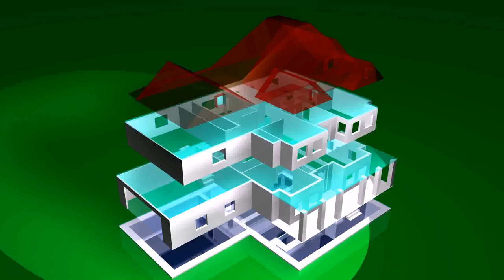2 Bedroom House Floor Plan 3d (see description)